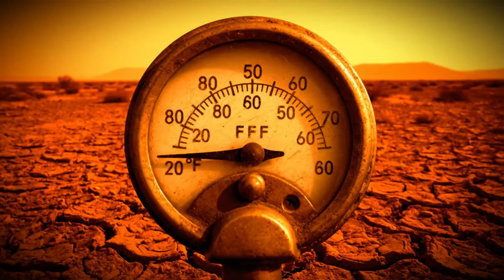What If All the Ice on Earth Melted in One Night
Glaciers, ice caps, and frozen poles lock away most of Earth’s fresh water. But what if—overnight—they all melted? 🌍💦

In "What If All the Ice on Earth Melted in One Night", What If Files explores the shocking consequences: rising seas swallowing cities, new coastlines reshaping the world map, and billions forced to flee.

Would humanity adapt to a drowned planet—or would civilization collapse beneath the waves?

This isn’t just science fiction—it’s a chilling look at one of Earth’s most catastrophic “what if” scenarios.